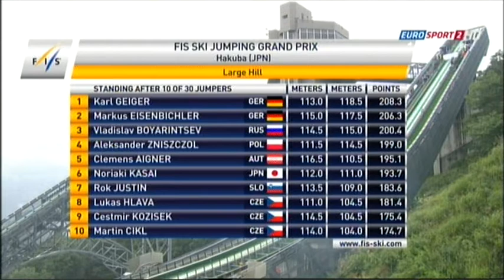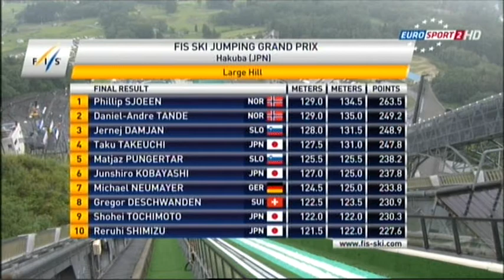LGP Hakuba 2014 - 2nd competition - 2nd round